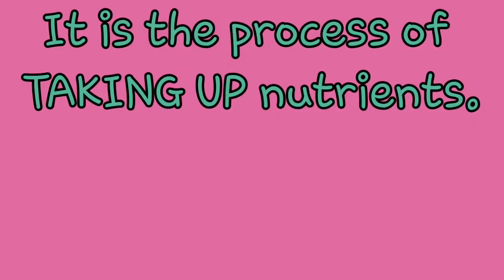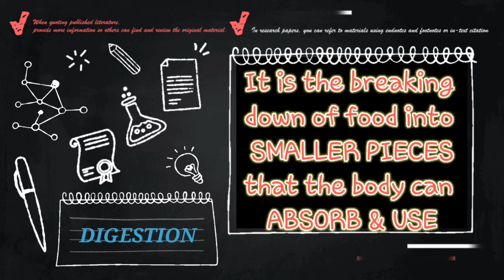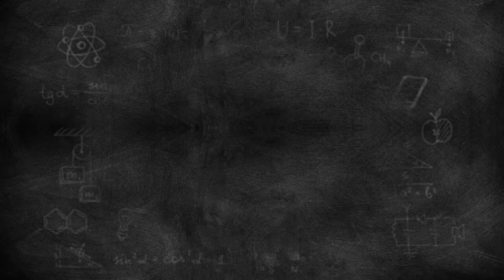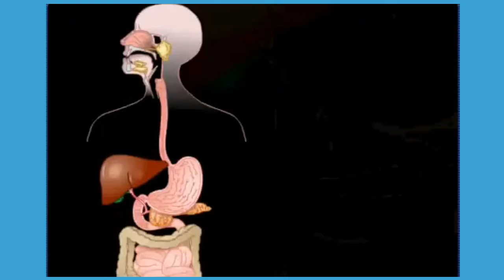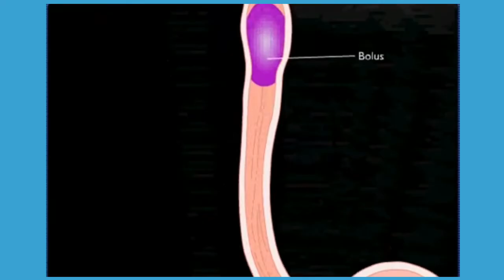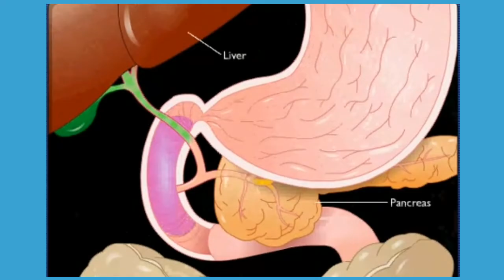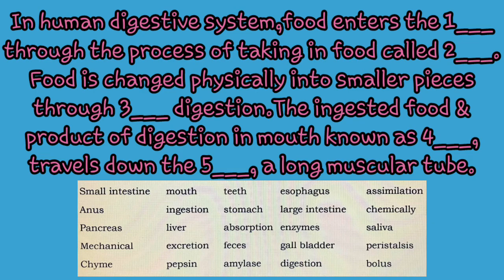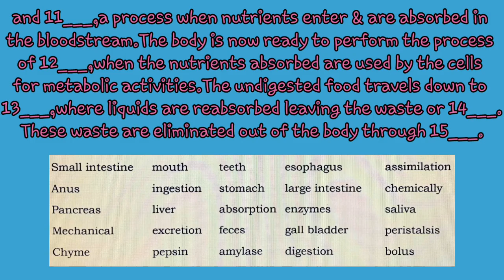DIGESTIVE SYSTEM | Grade 8 Science Quarter 4: Module 1